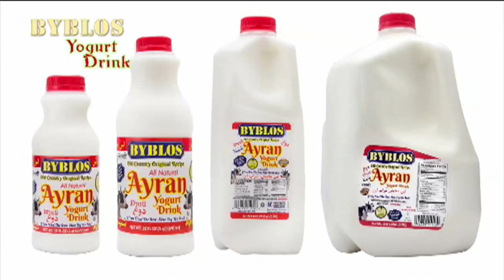اخبار با لیلا هاشمیان